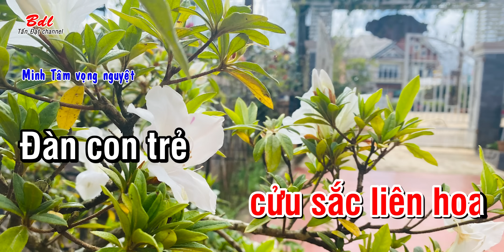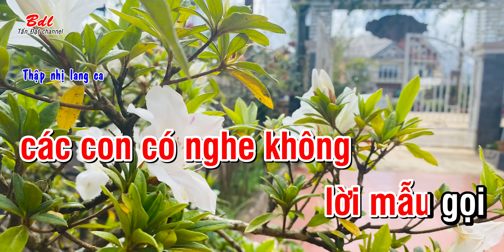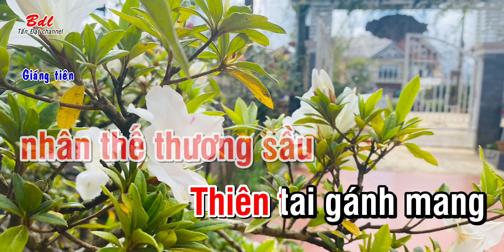Karaoke Liên khúc hồ quảng 89 || Nỗi lòng Kim Mẫu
Chào mừng các bạn đến với Karaoke Tấn Đạt. Chúc các bạn một ngày thưởng thức âm nhạc vui vẽ.
Bản quyền thuộc về Karaoke Tấn Đạt
Mọi hình ảnh, âm thanh, chữ chạy phần mềm karaoke đều thuộc quyền sở hữu của Karaoke Tấn Đạt.
Nghiêm cấm sao chép, reup dưới mọi hình thức.